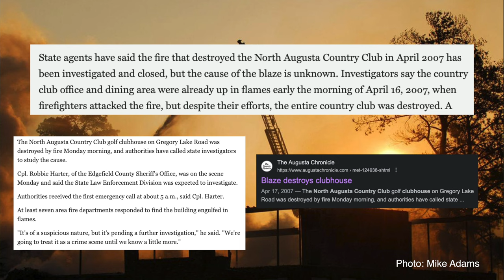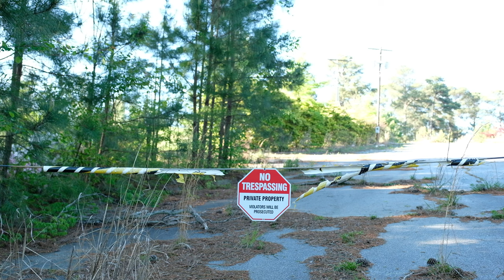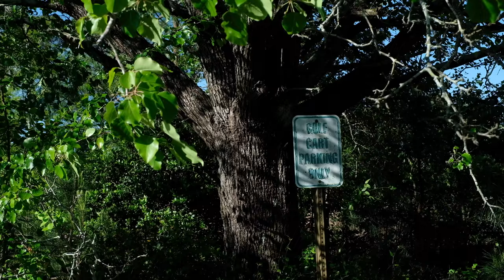I Played an Abandoned Golf Course! - Tour Bound Ep. 28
This is the first time anyone has played this golf course in 12 years. A golf course that inspired my dream of being a professional golfer, gave me my fondest memories, and saved my life 9 years after it closed: North Augusta Country Club. Located just miles from Magnolia Lane across the Savannah River in North Augusta, SC, this place is the most special place on earth to me.
First song:
Music from Uppbeat (free for Creators!)